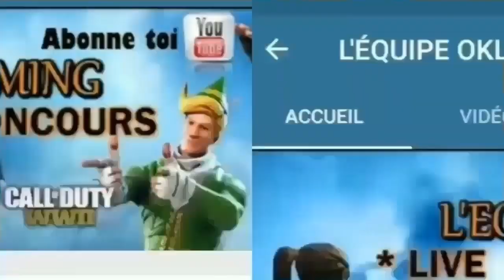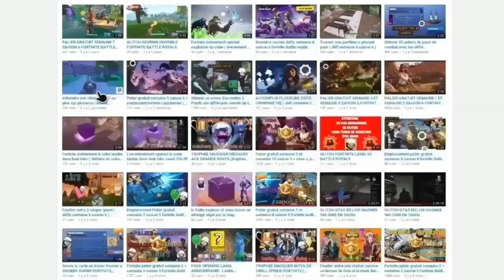UTILISER L'AÉROSOL ROBOT DANS UNE USINE DE ROBOT (PUCE DE DÉCRYPTAGE #52)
Yo les poto dans cette petite video je vous montre ou ce trouve la puce de décryptage #52 pour terminer votre défi utiliser l'aérosol robot  dans une usine de robot si la video vous a plus n ' hésitez pas a lâcher un petit pouce bleu et si vous voulez me soutenir encore plus n ' hésitez pas a utiliser mon code créateur LINK59H dans la boutiques de fortnite bon visionnage
SHAREfactory™